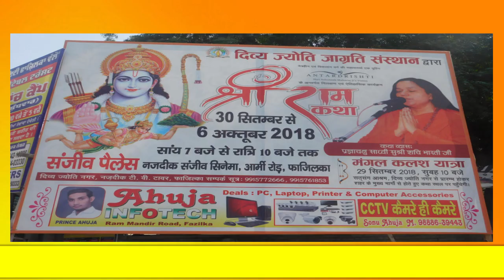दिव्या ज्योति संस्थान की तरफ से श्री राम कथा की पूर्व संधया पर निकाली गई विशाल कलश यात्रा